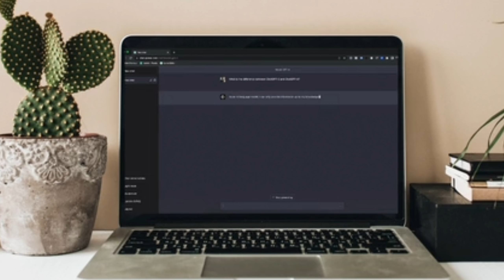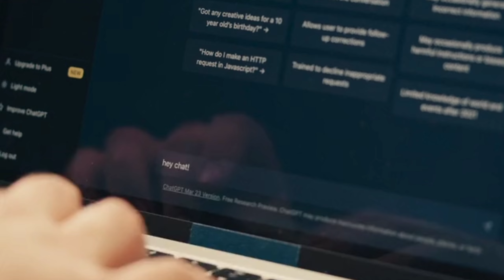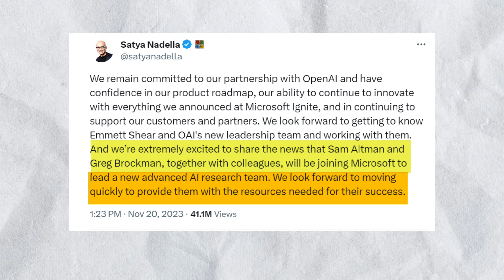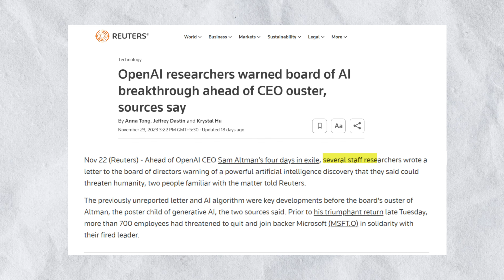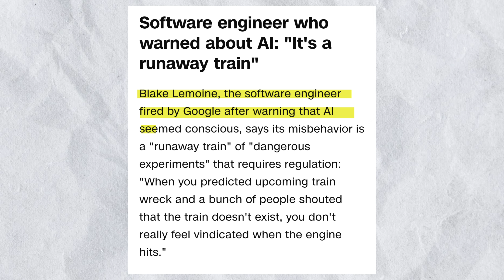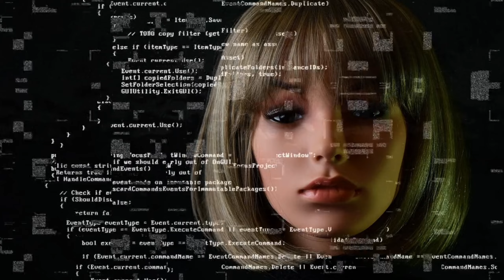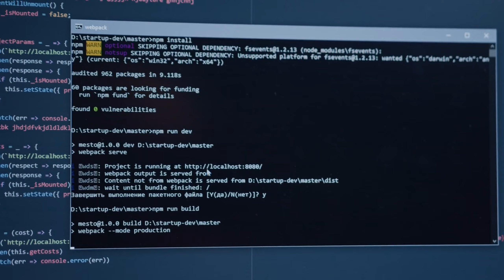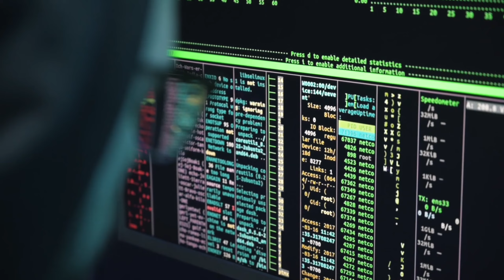Mysterious of Q* Ai | God Level Ai | Why Sam Altman Was Fired ?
Topic Cover
Hello Friends, in today's video I have told why Sam Altman was fired from his company and what is the Mysterious Artificial Intelligence Q*?
                        ⚠️ Notice
Thanks
About this Channel ✔️
My gears
Tripod
Mic Boya by M1 using
Doum Coding
DOUM CODING